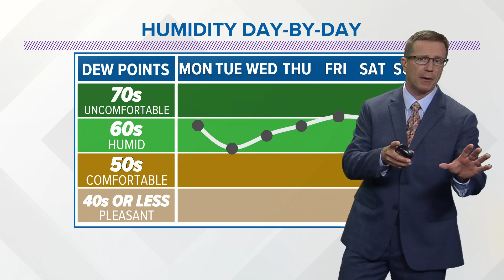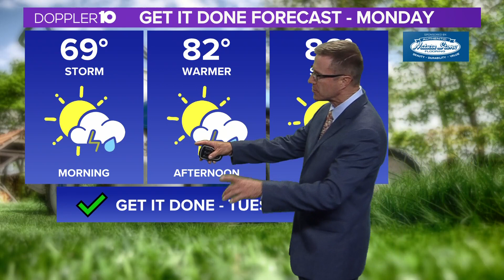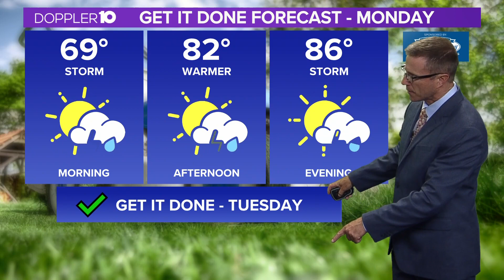Sunday evening forecast for Columbus, Ohio | Aug. 6, 2023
Tonight: Showers and storms moving in by morning.  Low 68.